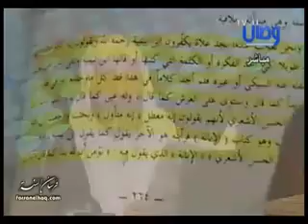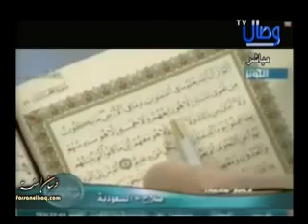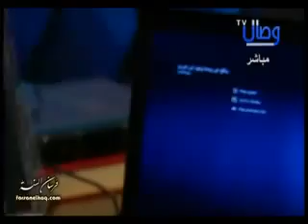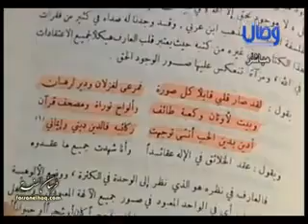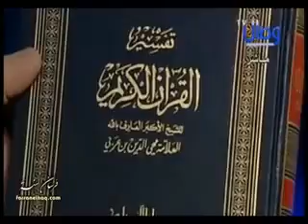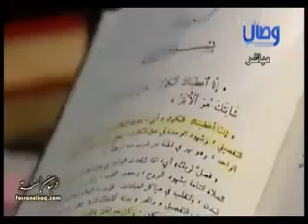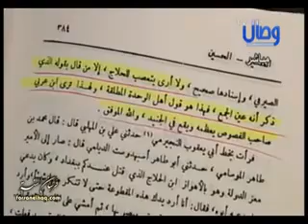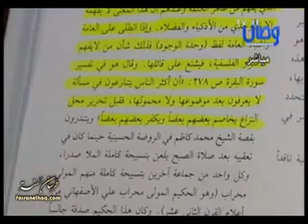تحت المجهر :: الشيخ عبدالرحمن الدمشقية :: 26-12-2010